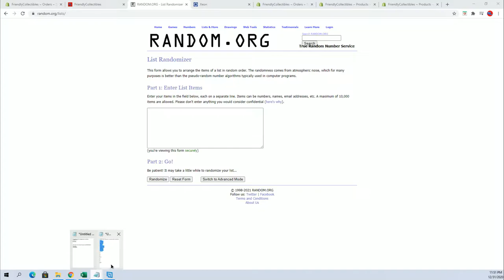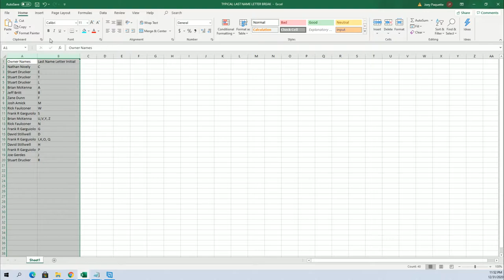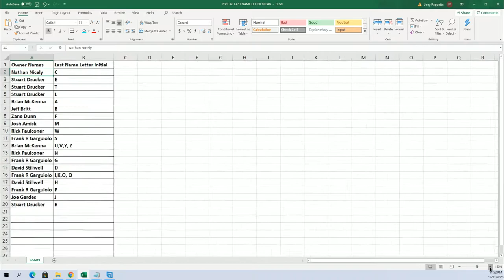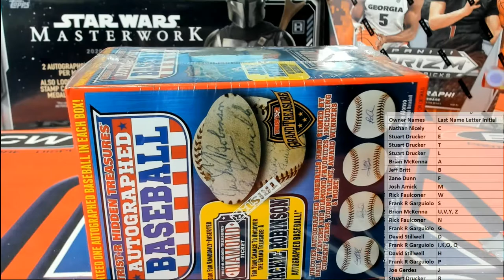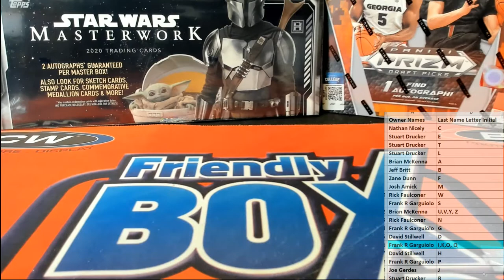2020 Tristar Hidden Treasures Series 11 Autograph Baseball ID 20SER11BB201